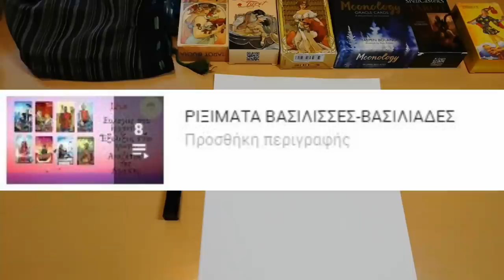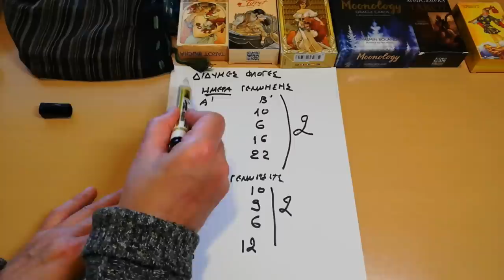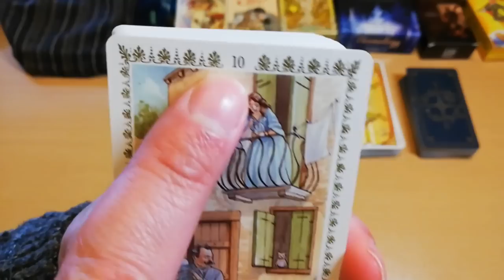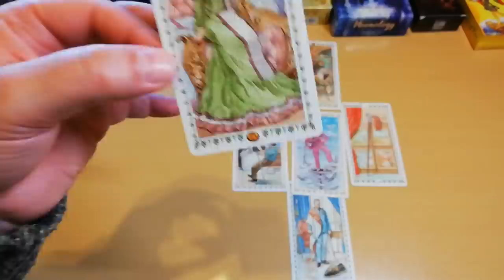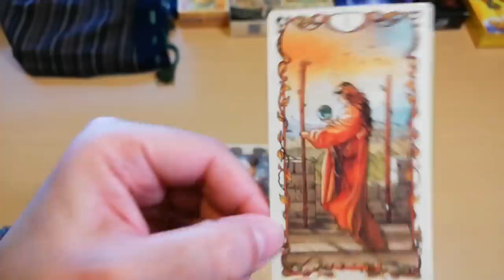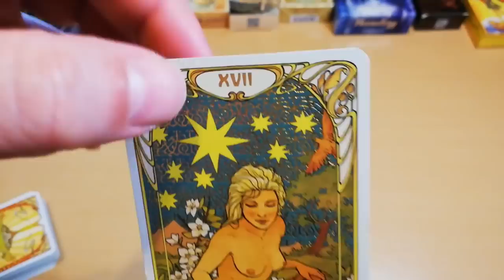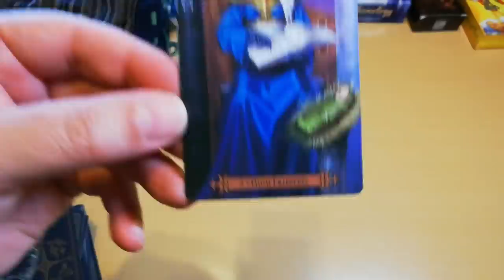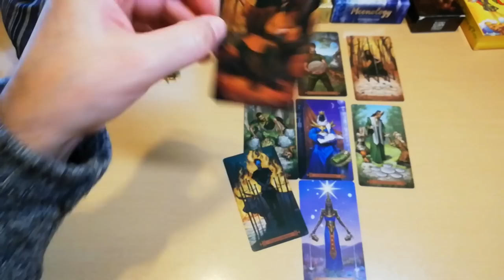ΑΔΕΛΦΕΣ ΨΥΧΕΣ-ΔΙΔΥΜΕΣ ΦΛΟΓΕΣ❤️Χημεία της Αγάπης Διάλεξε μια κάρτα Pick a card tarot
🌟 ΜΑΘΕ ΤΩΡΑ! 💑ΑΔΕΛΦΕΣ ΨΥΧΕΣ-ΔΙΔΥΜΕΣ ΦΛΟΓΕΣ❤️|Διάλεξε μια κάρτα ΤΑΡΩ-ΝΤΕΚ -ΑΡΙΘΜΟΛΟΓΙΑ
Μάθε τώρα την ΜΕΘΟΔΟ για να υπολογίζεις εύκολα & ΓΡΉΓΟΡΑ πως βρίσκουμε τις ΑΔΕΛΦΕΣ ΨΥΧΕΣ & ΔΙΔΥΜΕΣ ΦΛΟΓΕΣ, τι σημαίνουν πως μας επηρρεάζουν μέσα από ΣΥΓΚΕΚΡΙΜΕΝΟ άνοιγμα που ονομάζεται ΑΔΕΛΦΕΣ ΨΥΧΕΣ.

00:00 ΑΡΧΗ
02:52 site
04:47 ΑΔΕΛΦΕΣ ΨΥΧΕΣ
14:05 ΔΙΔΥΜΕΣ ΦΛΟΓΕΣ
19:01 ΑΣΤΡΟΛΟΓΙΚΗ ΑΝΑΛΥΣΗ
20:38 4 ΝΤΕΚΣ
23:21 ΝΤΕΚ 1
36:18 ΝΤΕΚ 2
49:57 ΝΤΕΚ 3
01:00:45 ΝΤΕΚ 4

ΡΙΞΙΜΑΤΑ ΒΑΣΙΛΙΣΣΕΣ-ΒΑΣΙΛΙΑΔΕΣ
ΚΑΡΜΑ-ΜΟΙΡΑ-ΠΕΠΡΩΜΕΝΟ-ΑΣΤΡΟΛΟΓΙΚΟ ΚΑΡΜΑ
ΠΡΟΒΛΕΨΕΙΣ 2020
ΣΥΛΛΟΓΗ ΔΙΑΛΕΞΕ ΜΙΑ ΚΑΡΤΑ
ΠΥΘΑΓΟΡΕΙΑ ΑΡΙΘΜΟΛΟΓΙΑ

▬ Social Media ▬▬▬▬▬▬▬▬▬▬▬▬▬▬▬
Για Δωρεά και υποστήριξη

▬My Tags ▬▬▬▬▬▬▬▬▬▬▬▬▬▬▬

 "Track Title(s)''
Jay Man - OurMusicBox